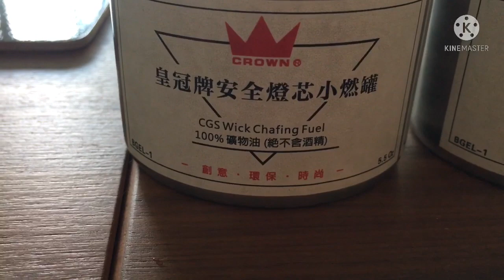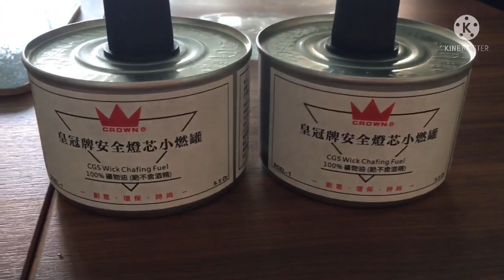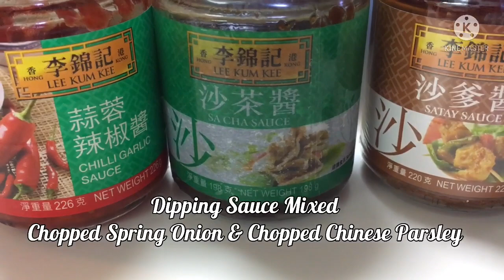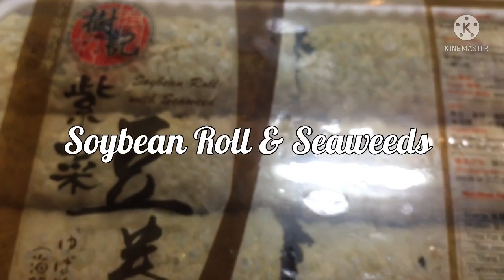HOT POT/ STEAMBOAT TABLE SETTING|| Hot Pot/ Steamboat @ HOME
Hot pot or hotpot, also known as soup-food or steamboat, is a cooking method that originated in China, prepared with simmering pot of soup stock at the dining table, containing a variety of Chinese foodstuffs and ingredients from seafood to beef stuff.